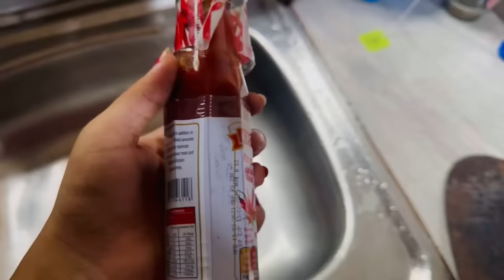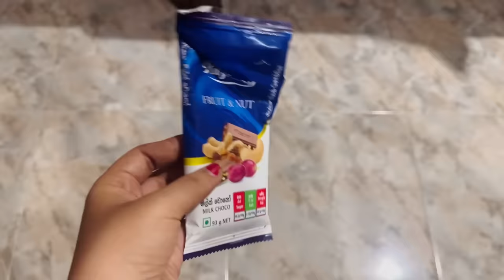My Day Vlog 🌸මෙහෙම කෑවොත් නම් ඉවරයි😂vlog